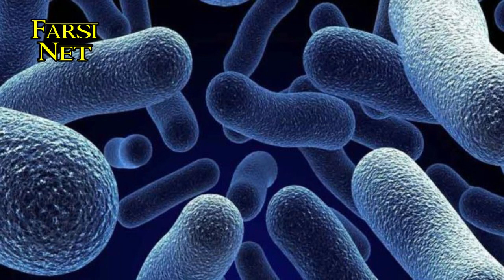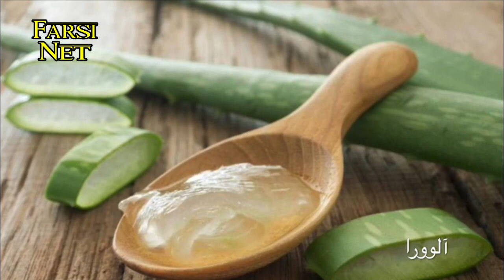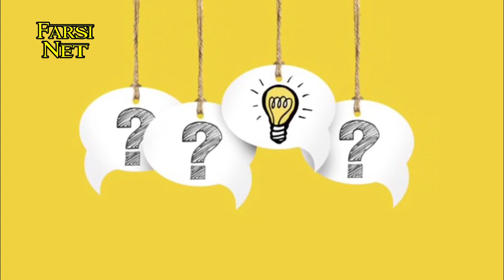اطلاعات پزشکی که هر خانمی باید بداند!